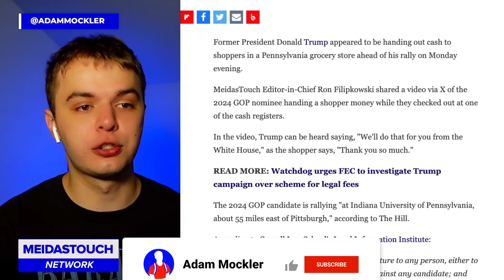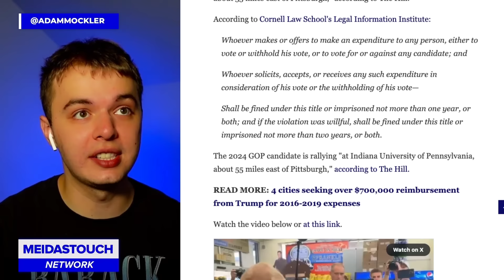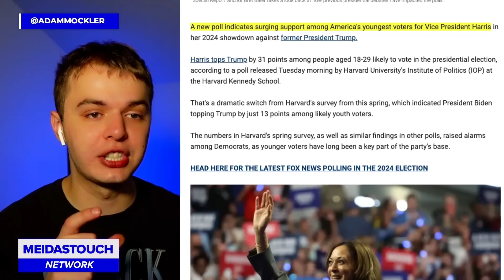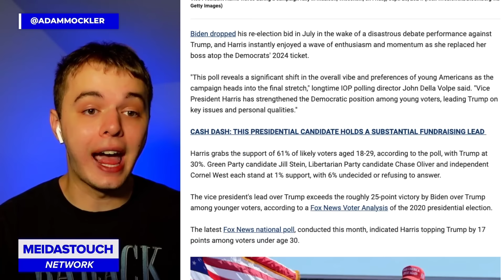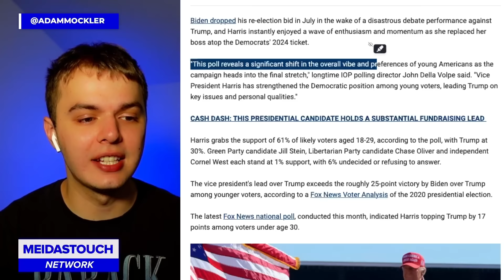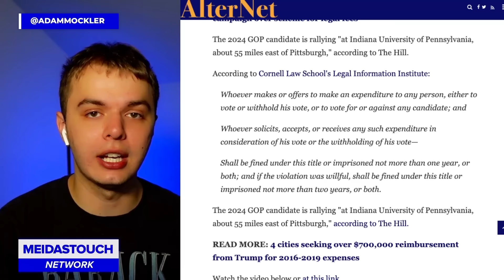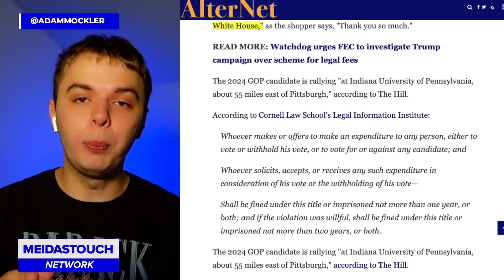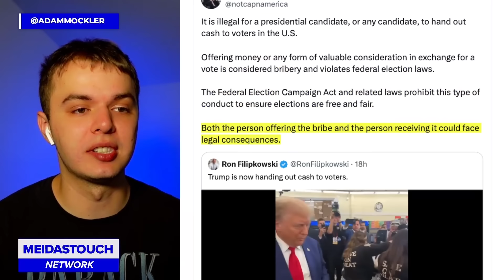Watch SHADY TRUMP VIDEO that Backfired BIG TIME!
Adam Mockler with MeidasTouch Network breaks down Donald Trump's weird video from a grocery store.